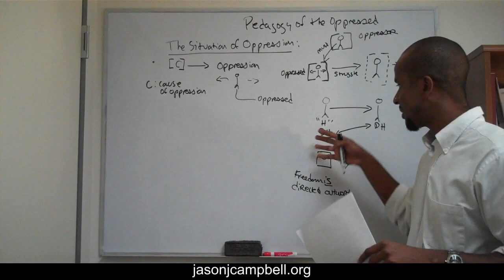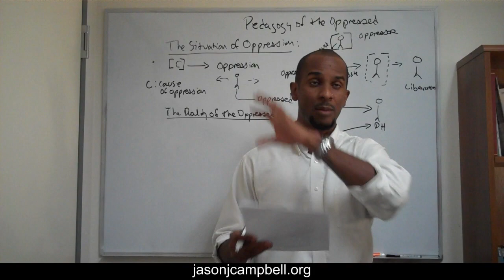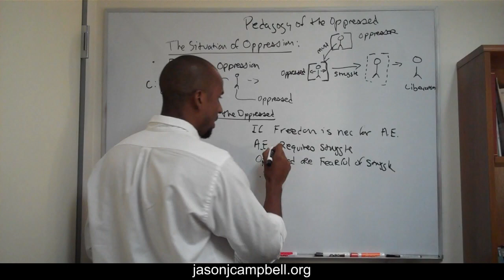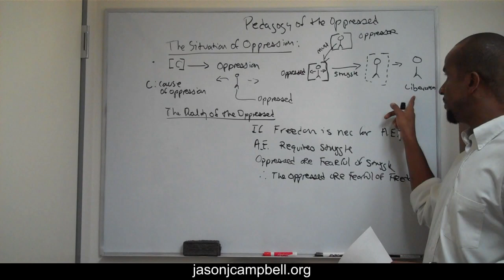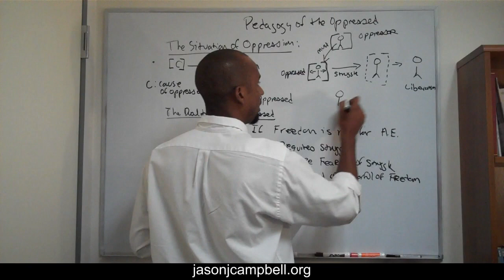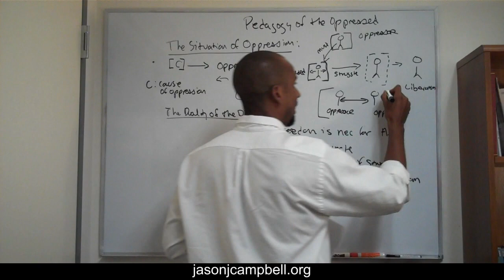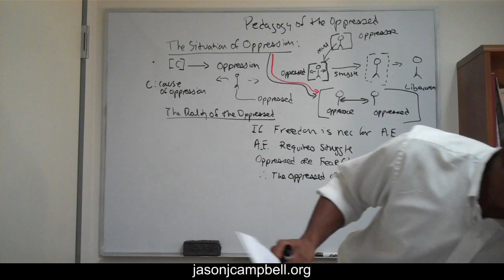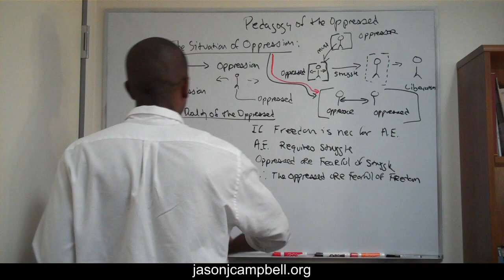12. Paulo Freire Pedagogy of the Oppressed